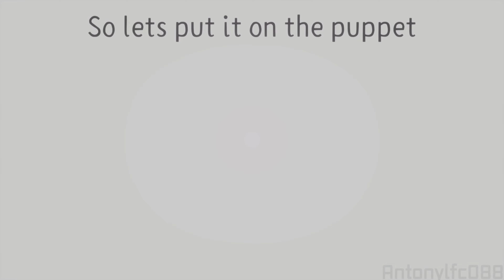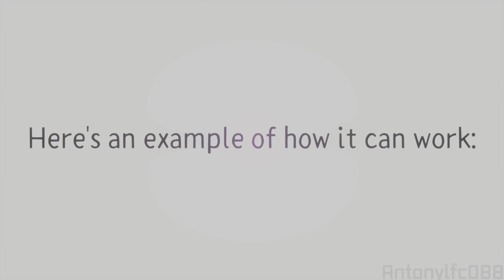Animation Tips Episode 1: Blending Keyframes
Helpful